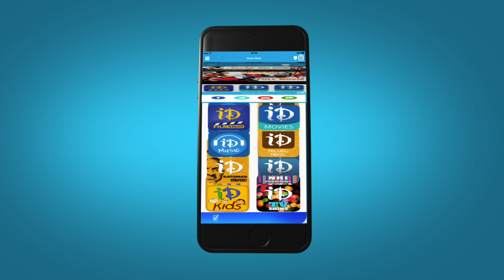Dilaku Dilaku HD Video Song - Racha Movie | Ram Charan | Tamannaah | Mani Sharma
Watch Dilaku Dilaku video song in HD from Racha movie, starring Ram Charan, Tamannaah, Ajmal Ameer, Mukesh Rishi, Kota Srinivasa Rao, Nassar, R. Parthiepan, Brahmanandam, Ali, Paruchuri Venkateswara Rao, Dev Gill, Geetha, Thagubothu Ramesh and M. S. Narayana. This film is directed by Sampath Nandi, produced by R. B. Choudary, N. V. Prasad and Paras Jain. Music composed by Mani Sharma.

Ram Charan : Govindudu Andarivadele, Yevadu, Zanjeer, Naayak

Tamannaah : Aagadu, Baahubali, 100% Love, Rebel

Sampath Nandi : Bengal Tiger, Galipatam, Yemaindi Ee Vela

Mani Sharma : Temper, Seethamma Vakitlo Sirimalle Chettu,   Krishnam Vande Jagadgurum